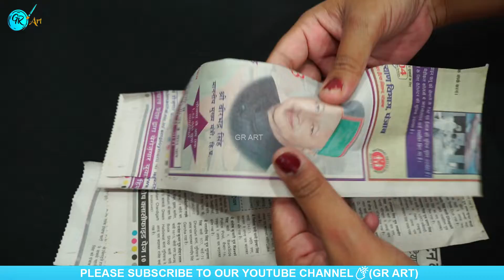Newspaper Best out of Waste Crafts || Newspaper Crafts Ideas || Easy Craft, Newspaper craft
Easy Recycling Ideas You Must Try || DIY Room Decor